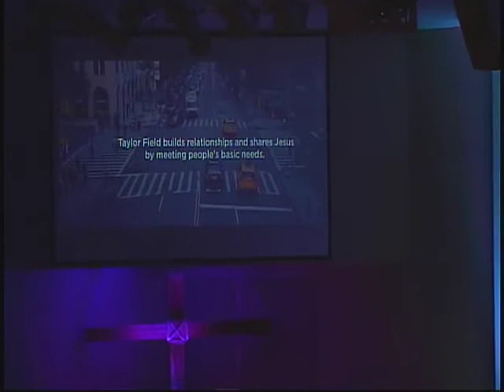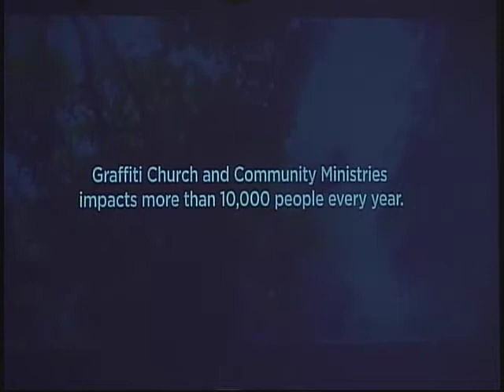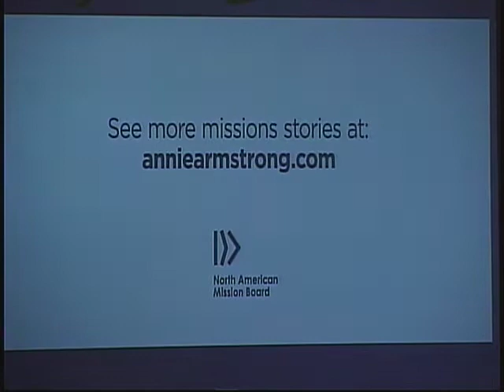March 25, 2018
Contemporary Service